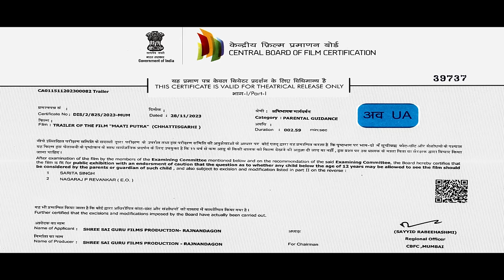Matiputra Official Trailer | फ़िल्म माटीपुत्र ट्रेलर Shiva Sahu & Muskan Sahu | New Action Cg Movie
Movie : Matiputra Trailer
Producer : Tanu Sahu
Director : Santosh Deshmukh
Story & Concept : Shiva Sahu
Script Writter : Navin Deshmukh
Co. Producer : Nirnjan Jaiswal, umesh Sahu, Taresh Dewangan, Dilendra Dewangan, Visram Sahu
Starcast :  Shiva Sahu, Muskan sahu , Kranti Dixit, Puspendra Singh, Manoj Joshi, Anjali Chauhan, Ajay Patel, Rajesh Bonik, Navin deshmukh, Harsha Sahare, Raju Panday, Narendra Davda, Subhrat Sharma,  Shek Anshar, Bhanumati Kosre, Sudhir Rangari, Dadu Sahu., Kishor, Raju sahu lekhu
DOP & DI Colorist : Gourav Sadoriya
Action : Satish Anna, Tarjan Group
Associate Director : Tushar Singh , Kaushal Upadhay
Assistant Director :  Prakash Patel , Aanand Sahu
Editor : GAURANG TRIVEDI (ADYA FILM STUDIO)
Production Manger : Yogesh Kasyap , Ashok Gaur
Poster : Mandal Graphics
Track Recording : Milan Studio Katak
Voice Recording : Swpnil Studio Raipur
Voice Dubbing : Abhishek Movis Word
focus puller : Rahul Verma,
Camera equipments  : Era Films Raipur
Costume : Rajju Sarkar
Art : Ashvani Janghel, Radhe Yadav
Make -up : Kanta Nayak, Vilash Raut
Singer : Anurag Sharma , Sunil soni, Alka Chandrakar, Diksha Dhankar
VFX : Chili Films
Light :  Nikhil Gupta & Grop
 Distribution : Alkh Ray
Presents By : Shree Sai Guru Films
Youtube : Prakash Patel (PK Studio)
Language: Chhattisgarhi
* ANTI-PIRACY WARNING *
This content is Copyright to " SG FILMS ". Legal action will be taken against those who violate the copyright of the following material presented !!

.All copyrights reserved with SG FILMS PRODUCTION .